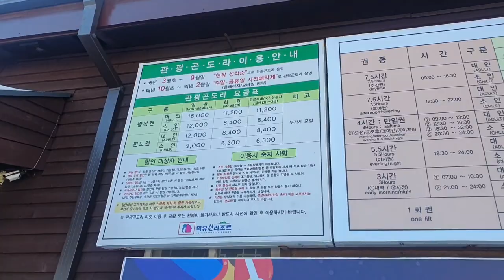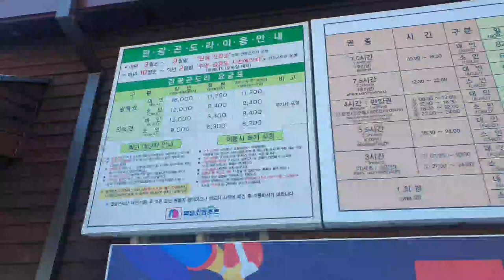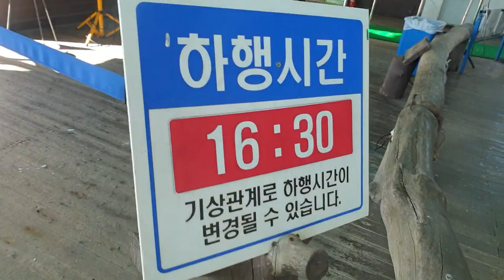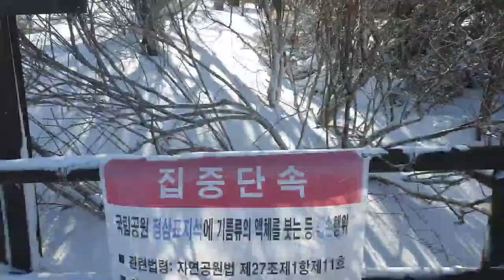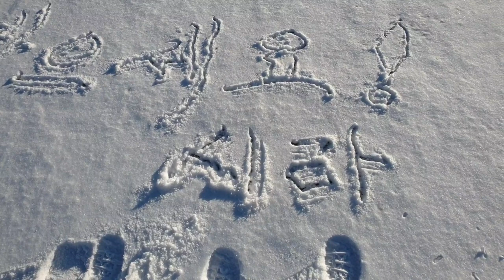처음이야 겨울산행 l 덕유산 향적봉가는 길 lDeogyusan, a beautiful mountain in Korea Snow trail climbing